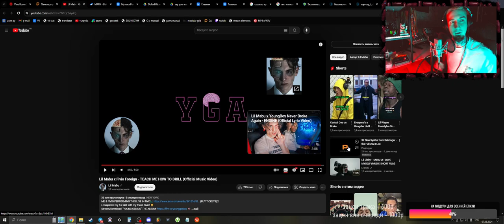кровь из носа (Bumble Beezy) смотрит Lil Mabu x Fivio Foreign - TEACH ME HOW TO DRILL